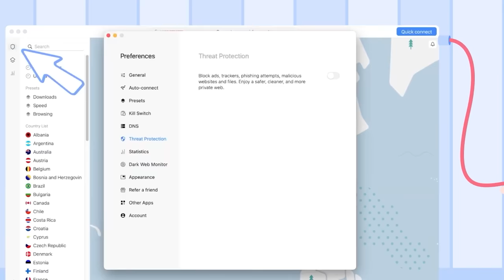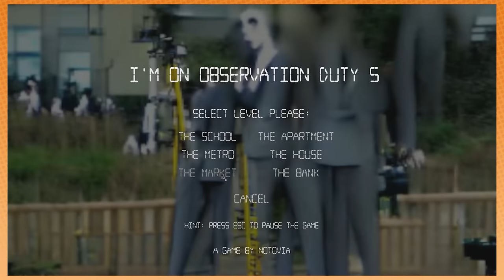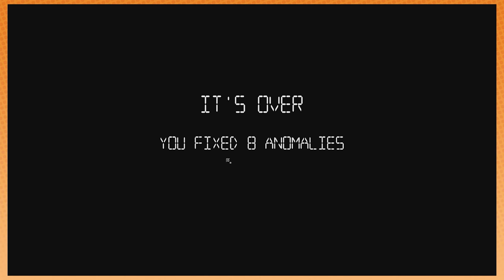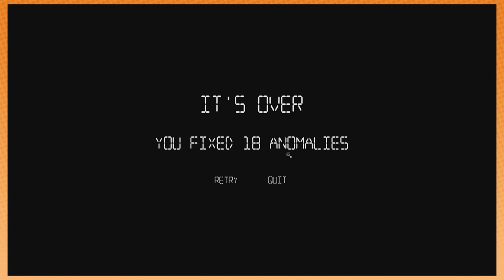The Scariest Grocery Store | Observation Duty 5 PART 5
We hate this game. We can't wait to play the next levels.